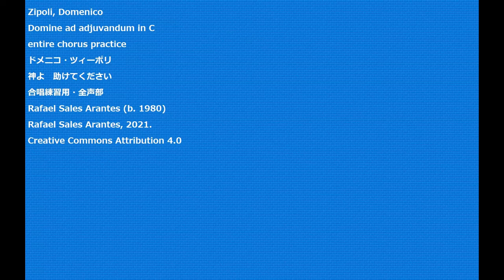Zipoli, Domenico Domine ad adjuvandum in C entire chorus practice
Zipoli, Domenico
Domine ad adjuvandum in C
entire chorus practice
ドメニコ・ツィーポリ
神よ　助けてください
合唱練習用・全声部
Rafael Sales Arantes (b. 1980)
Rafael Sales Arantes, 2021.